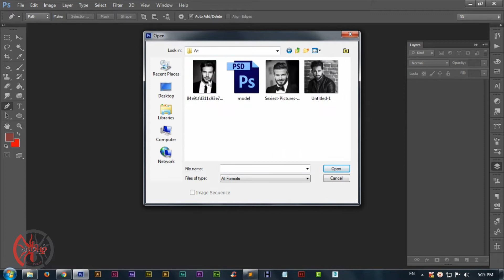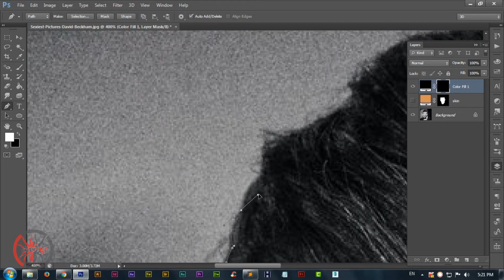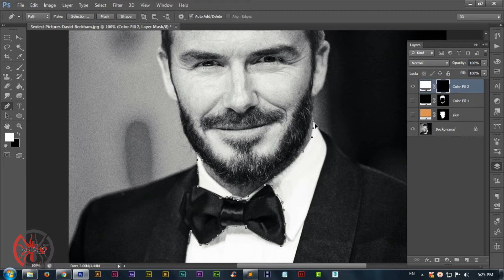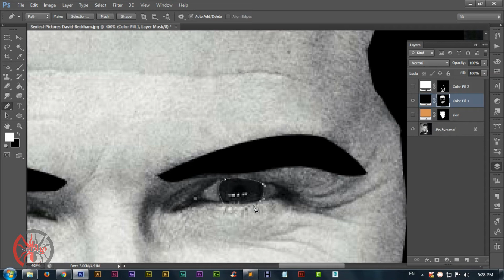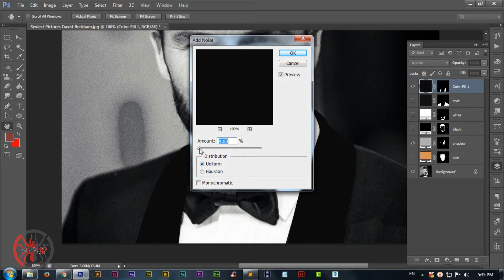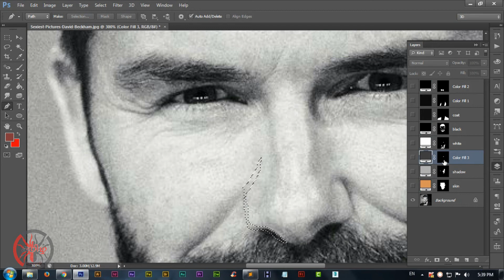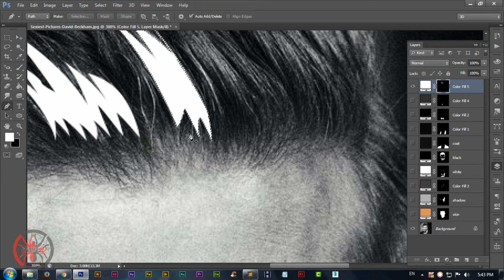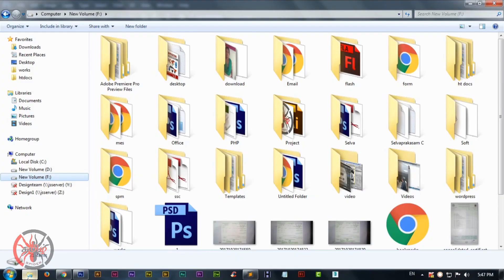Photoshop cs6: How to create ART Design with the Pen tool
How to create ART Design with the Pen tool